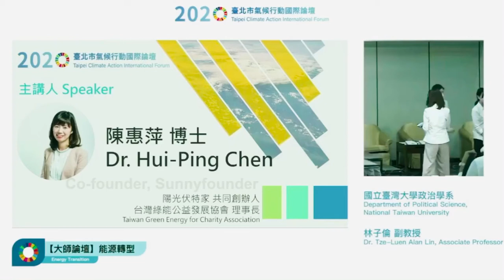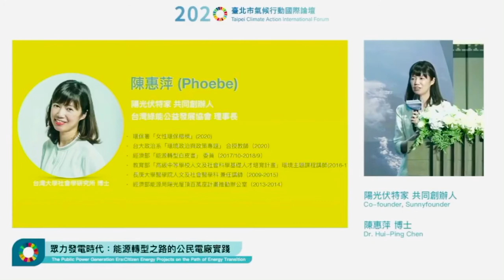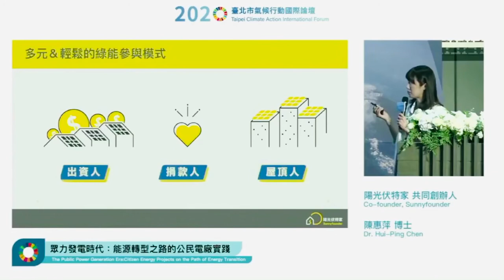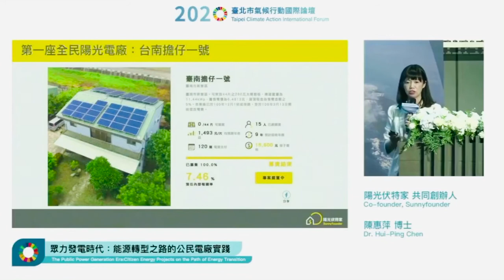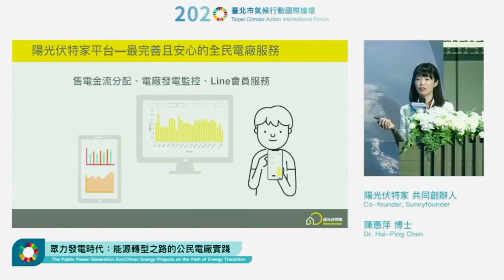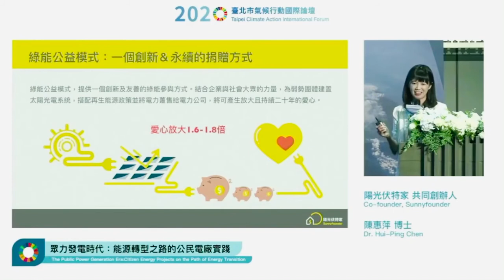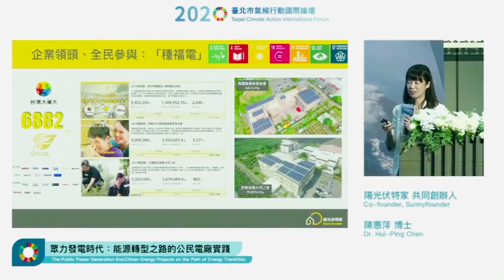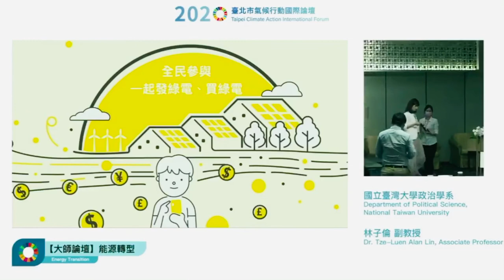眾力發電⚡️時代：能源轉型之路的公民電廠實踐 （🌞陽光伏特家 共同創辦人 陳惠萍 博士）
2020年9月15日

很好的國際論壇 ，從🇹🇼台灣看世界✨
關心永續♻️發展議題的朋友們，千萬別錯過

10:00-10:05 開場影片及貴賓介紹
10:05-10:15 台北市政府 副市長 黃珊珊 致歡迎詞
活動儀式合影
10:15-10:35 2020台北市自願檢視報告（VLR）
2020 Taipei City Voluntary Local Review
氣候變遷科 范姜仁茂專員

[大師論壇] 各國低碳永續之路
【Low-Carbon Development Path In Each Country】
主持人：國立臺北大學 自然資源與環境管理研究所 李育明教授
10:35-12:00 介紹各國低碳策略與成果
1. 東京零碳策略（視訊連線）
Zero Emission Tokyo Strategy (video conference)
日本東京都環境局 環境政策課 大久保明子 國際關係主任

2. 2020 城市推動自願檢視報告（VLR) （視訊連線）
State of the Voluntary Local Review 2020 (video conference)
全球環境戰略研究所 (IGES) 片岡八束 聯合計劃主任

3. 氣候變遷：荷蘭如何採取行動？
Climate Change: How does the Netherlands take action?
荷蘭在台辦事處 譚敬南代表 Guido Tielman

4. 城市氣候行動
Climate Actions in Cities
法國在台協會 戴寧智副主任 Guillaume Delvallée

5. 城市如何邁向零碳排放?(預錄簡報)
How can cities contribute to zero emission? (recorded video)
荷蘭烏特勒支市政府 Anne-Jo Visser 能源轉型經理

6. 歐盟在COVID-19後推動綠色新政下的氣候變遷行動(預錄簡報)
Striving for Recovery and Resilience: Climate Action under the European Green Deal
(recorded video)
歐盟氣候總署 (DG CLIMA)Artur Runge-Metzger
氣候策略、治理與非交易排放司司長

7. 洛杉磯氣候變遷發展策略(預錄簡報)
Los Angeles’ Decade of Action (recorded video)
美國洛杉磯市政府 Lauren Faber O’Connor 永續發展辦公室主任

8. Online Discussion (李育明教授 & speakers of 1,2,3,4)

(下午場）13:30-14:30
主持人：國立臺灣大學政治學系 林子倫 副教授
（行政院能源及減碳辦公室副執行長）

9. 眾力發電時代:能源轉型之路的公民電廠實踐
The Public Power Generation Era: Citizen Energy Projects on the Path of Energy Transition
陽光伏特家 共同創辦人 陳惠萍 博士

10. 驅動永續轉型的城市能源行動
City Action towards Sustainable Energy for All
臺大風險社會與政策研究中心 趙家緯 博士

[綜合討論 Discussion]

【你想知道的太陽光電板小知識】

Q：生產太陽光電板會不會製造污染？

A：以往矽晶太陽能切晶製程大多採用砂漿切割，會產生大量碳化矽粒子、矽屑、金屬與切削油，如果沒有妥善處理，將造成汙染。因此，新一代鑽石切割技術已捨棄原有的砂漿，使用快速且高效的鑽石切割線，順利除排除砂漿污染，台灣的茂迪、中美晶等太陽能廠早已轉進鑽石切割。

另外，成功大學也已開發出回收技術，也成立公司把廢矽漿回收再製成矽錠做為煉鋼廠的原料，還可減少煉鋼的焦炭使用量進而減少空氣污染，成為循環經濟的典範。此技術還輸出到中日韓，成為台灣之光。

Q：廢棄後的太陽光電板怎麼辦？

A：廢棄的太陽光電板已經可以做到95%回收了，法國環保公司 Veolia 已在當地打造歐洲第一座太陽能專門回收廠，將太陽能板分解成玻璃、矽、塑膠、銅與銀之後，再將材料粉碎，重新用於製造新面板。不少國家也開始成立太陽能回收機構，避免 20-25 年後產生大量不可回收的廢棄太陽能板。

台灣光電設置還不普及，因此回收未達商業規模，但環保署與經濟部已在設計光電回收制度，包含預繳回收基金、建立生產履歷等，都是研擬中的措施。

簡單來說，技術不是問題，但需要建立良善的回收制度和持續的監督。

Q：太陽光電板會不會產生電磁波？

A：太陽光電生產的是直流電，不會產生電磁波。

Q：太陽光電板會不會熱死鳥類？

A：太陽能發電分為「太陽能光電」及「聚光太陽能」兩種。會烤焦鳥類的是「聚光太陽能」，台灣並沒有使用；台灣常見的是太陽能光電，並不會產生高溫。

Q：太陽光電在陰天也會發電嗎？

A：只要有光就能發電，但陰天的發電效率會比較低。